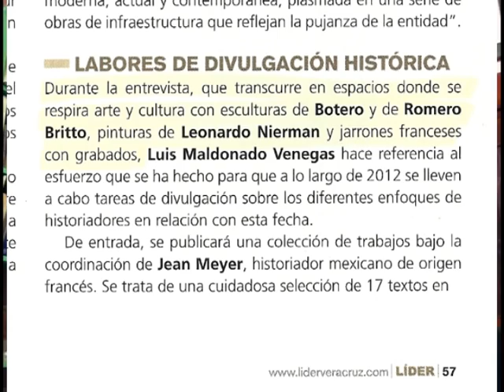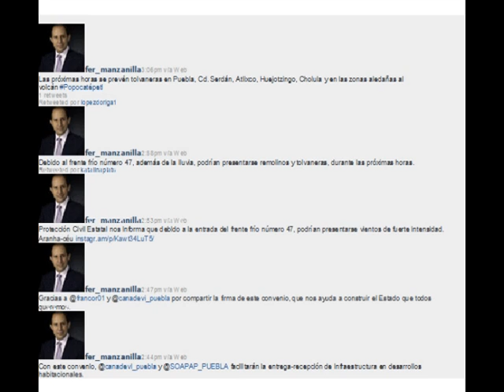POR SOLEARES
Las otras guerras
Luis Maldonado aprovecha también la fiesta inolvidable.
Encuestas poblanas infladas en favor de Amlo para poder operar en su contra.
Manzanilla ahora e dedica a dar el estado del tiempo